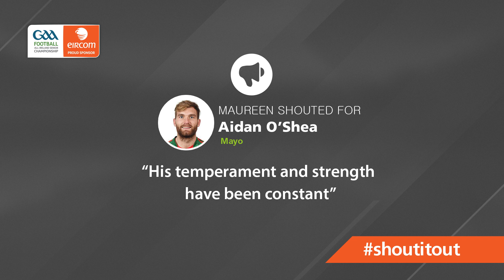Has winning Ulster become a serious disadvantage?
Enda McNulty said he was “livid” that Armagh had won their 7 Ulster titles in his time, believing that Tyrone benefited this year by learning important lessons from their early Ulster Championship loss.